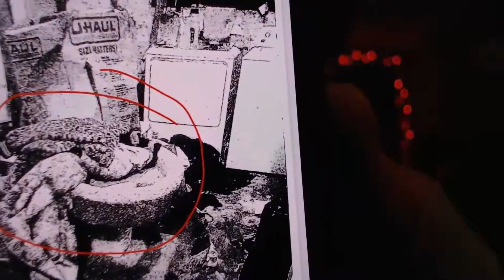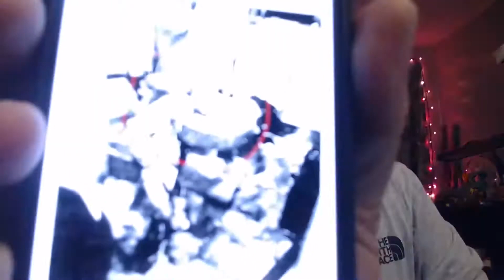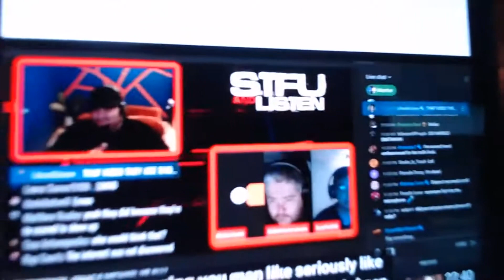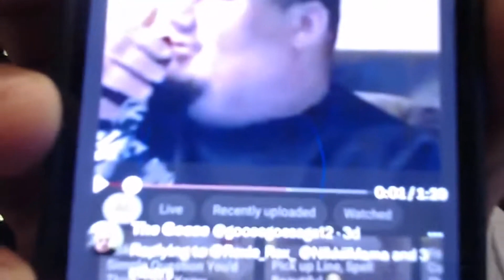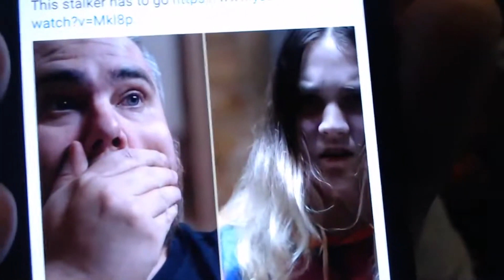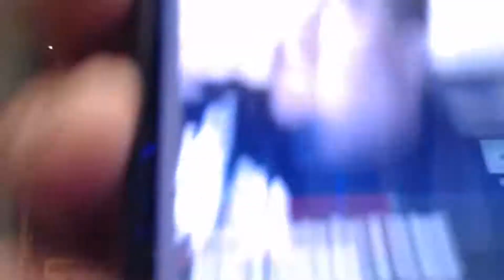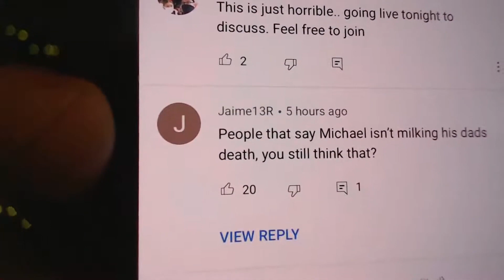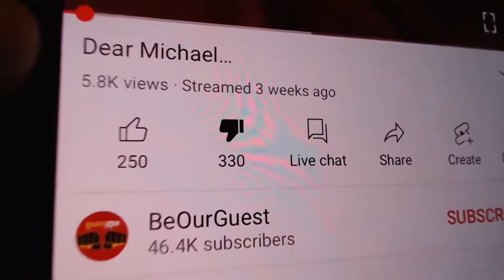NEW ANGRY GRANDPA MERCH!!!